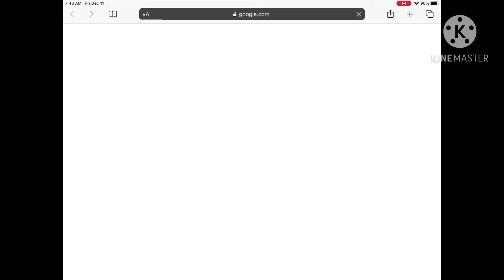If I find huge blue cat logo the video ends -google search huge blue cat logo